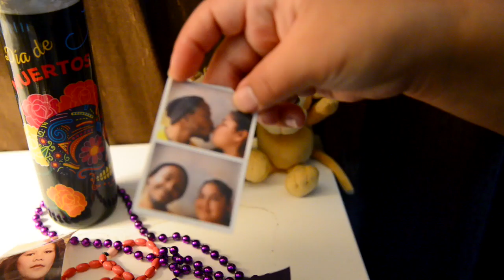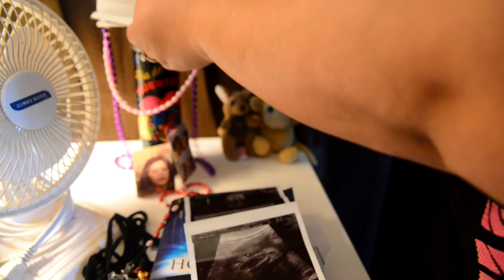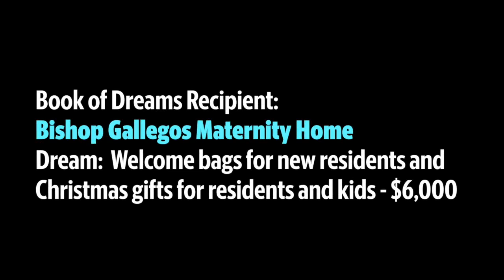"You can't just throw people away" - Bishop Gallegos Maternity Home helps pregnant homeless women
Bishop Gallegos Maternity Home helps pregnant homeless women by providing support and a place to live while pregnant and in the first three months postpartum.  They need help providing residents with personal supplies and Christmas gifts this season.

Video by: Autumn Payne